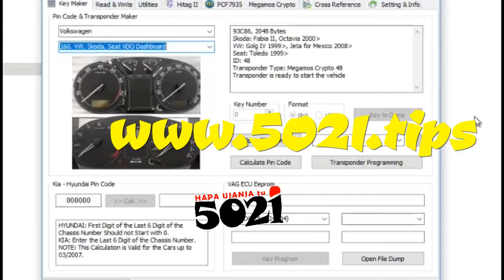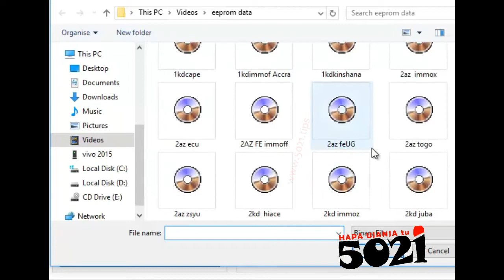KEY PROGRAMMING SOFTWAREz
Kama unavyojua au umefahamishwa, katika mfululizo wetu wa KEY PROGRAMMING iliopo 5021Tips hapo kwenye link! In fact, kwa kweli, ikiwa hujui au huna msingi kuhusu mambo ya KEYPROGRAMMING hii programu haitakuwa na maana kwako! Ikiwa unataka, unaweza kubofya tu alafu ujanja ni bure! HAPAUJANJAtu no strings attached!

Kama ilivyoelezwa na kuonyeshwa katika video, tafuta njia za kusoma data kutoka kwa EEPROM sahihi, iliopo ECU au Immo boxi, au zote mbili kulingana, maana kuna gari ambazo lazima ushugulikie zote mbili!

Sasa, ku program ufunguo, either kutoka kwa data ya EEPROM uandike ufunguo, au kutumia coding ilio tayari kwenye ufunguo uingize kwenye data ya EEPROM (ikiwa virgined)! Kwenye baadhi ya magari unaweza kuhitaji PIN ya immo kufanya blablaa fulani, yote yanawezekana kwa programu hii!